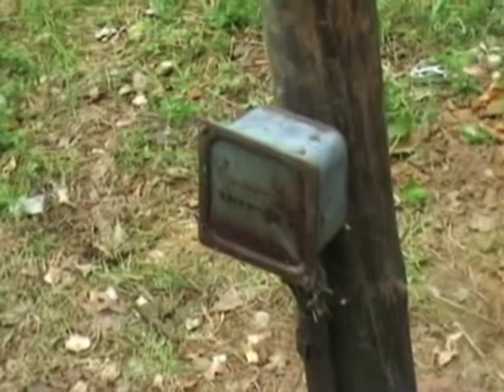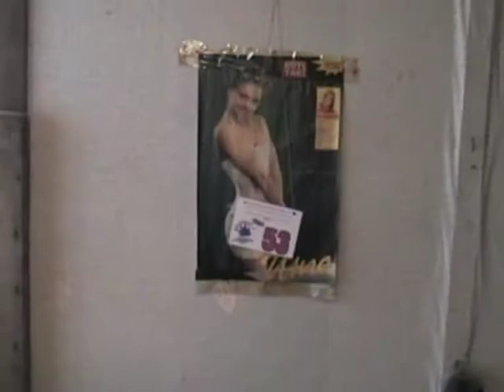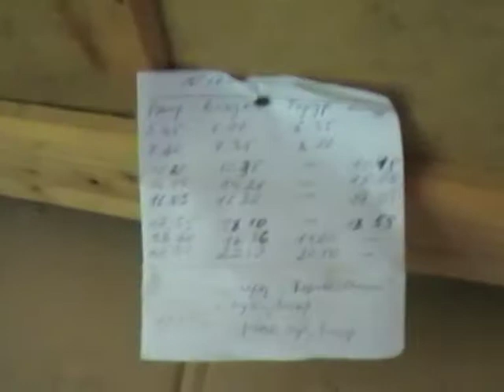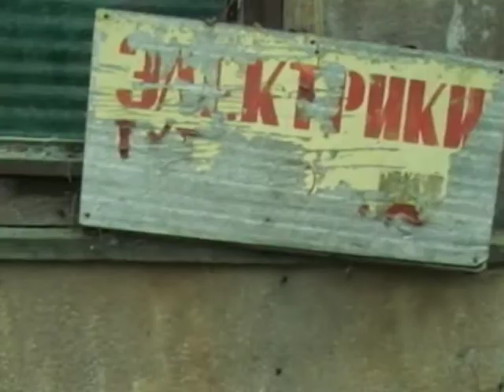Ждановец 2005 Нулевая смена Домик электриков Заселение в пустой лагерь Уборка в домике Покупка бухла